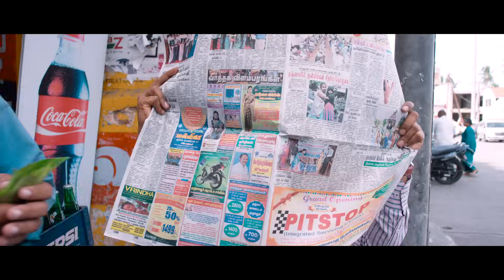Alavandhan Loots Saravanan - Aambala | Movie Scenes | Vishal | Sundar C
Vishal Film Factory presents Aambala Scenes - Alavandhan Loots Saravanan

Starring Vishal, Hansika - Directed by Sundar C.
Music & Lyrics: Hip Hop Tamizha